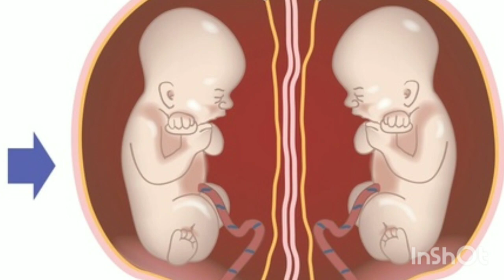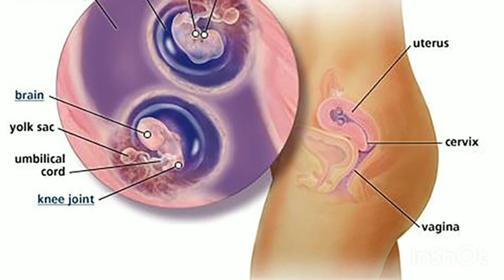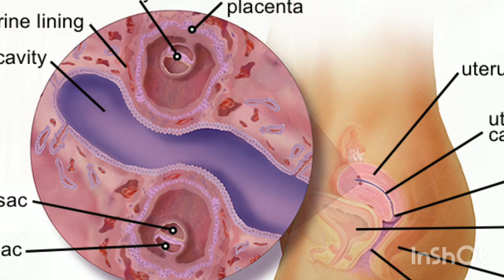ultrasound me twins pregnancy kyu nhi dikhati hai why twins pregnancy not showing on ultrasound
maine is video mein btaya hai ki twins pregnancy ultrasound me kyu dikhai nhi padti hai or twins pregnancy ultrasound me kab dikhati hai

twins pregnancy ultrasound me kab dikhati h
twins pregnancy ultrasound me kyu nhi dikhati
why not show twins pregnancy in ultrasound
twins pregnancy ultrasound me kab dikhati hai
twins babies mamma. com
Twins pregnancy kab se dikhai deti ultrasound mein
Twins pregnancy ultrasound
Twins pregnancy ultrasound first trimester
Twins pregnancy ultrasound me n dikhe to kya kare
twin pregnancy
Twins pregnancy me kab scan hota hai
Twins pregnancy me ultrasound ka hi time
Early twins pregnancy ultrasound
Twins sonography
Twins scan

  kr le taki apko meri sari video ka notification🔔 time pe mile😊😊🙏🙏🙏

thank you❤ so much for watching my video🙏